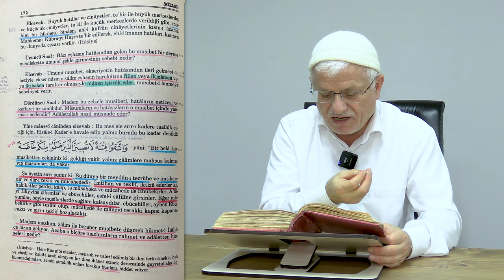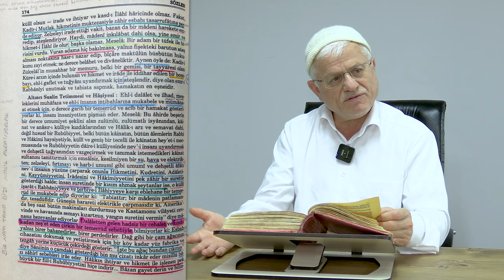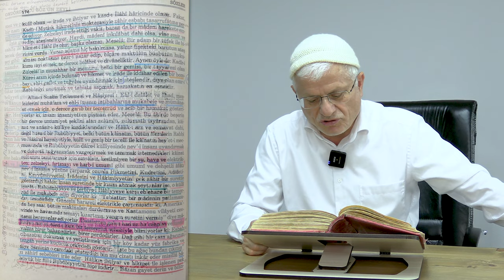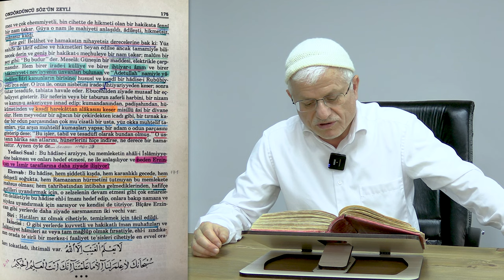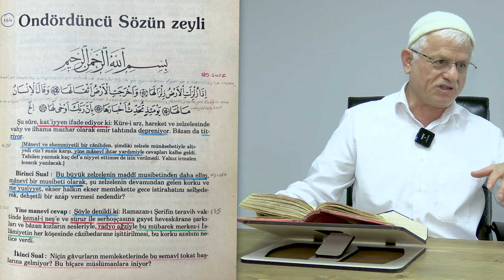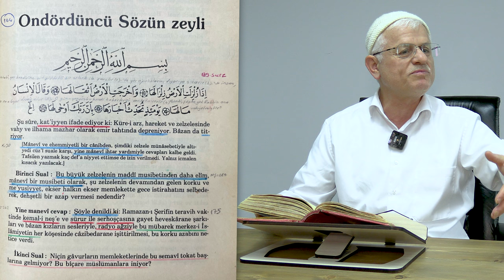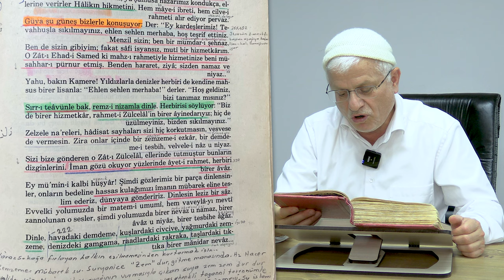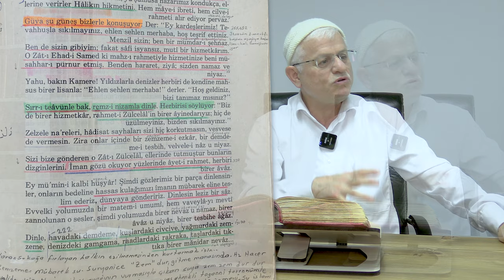DÜZCE DEPREMİNİN PERDE ARKASI! SIRA...